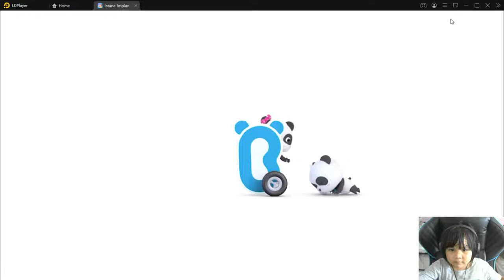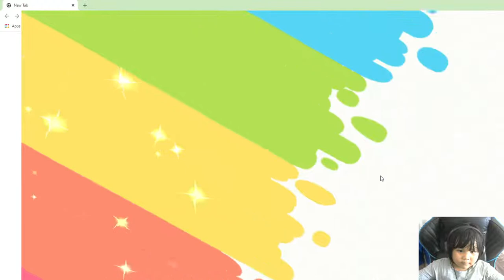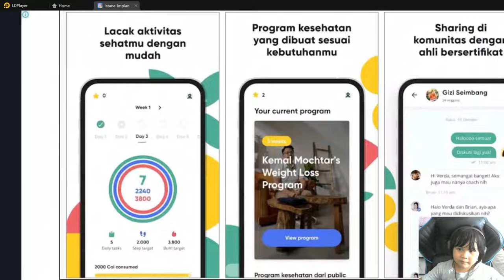Tiffa Main Game Baby Bus Castle